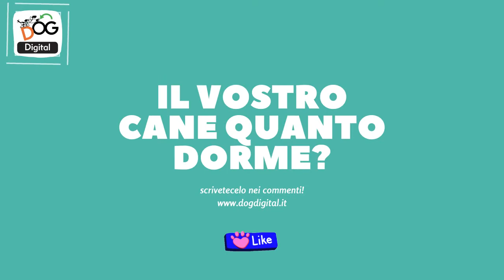Quanto dorme il cane?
Vi siete mai domandati quante ore dorme il cane al giorno?